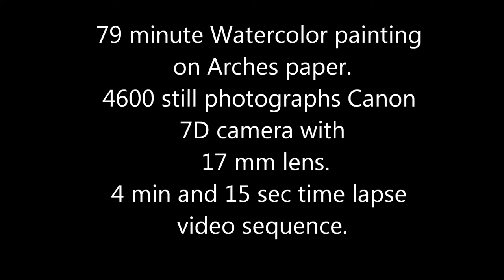YOSEMITE MOON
A 4 minute and 15 second still photograph time lapse video sequence of a 79 minute watercolor demonstration of Yosemite's Half Dome by American artist Todd Abbott Winters. Information about the artist and artwork Music by the incomparable George Winston!